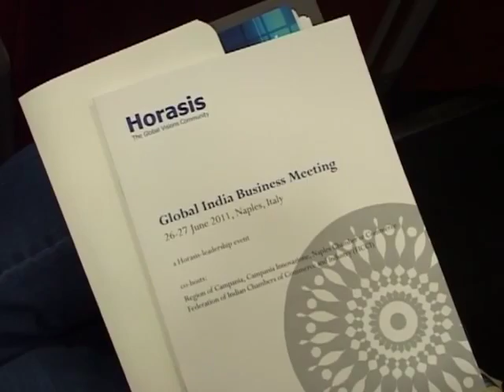Opening Plenary of the 2011 Horasis Global India Business Meeting